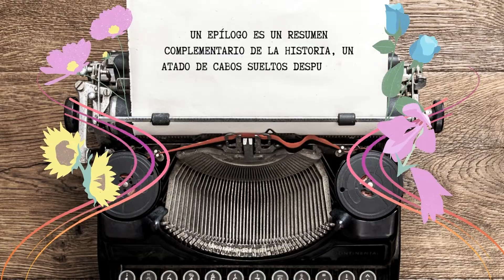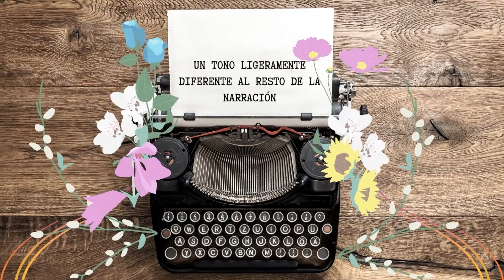Qué es un EPÍLOGO🟠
Te explico qué es un epílogo y cómo puedes escribir uno.

⏲ÍNDICE:
▶️00:09 Presentación.
▶️00:43 ¿Qué es un epílogo?
▶️01:20 Dos ejemplos.
▶️02:00 Películas de superhéroes.
▶️02:57 Características de un buen epílogo.
▶️03:18 Después del clímax o la acción de caída.
▶️03:44 Un punto de vista diferente.
▶️04:27 Desarrollo adicional del personaje.
▶️04:46 Anuncia la secuela.
▶️05:38 Atar cabos menores.
▶️05:46 ¿Cuenta un epílogo como un capítulo?
▶️06:03 ¿Puede un epílogo tener un título?
▶️06:15 Decidir si lo necesita o no.
▶️06:50 Despedida.